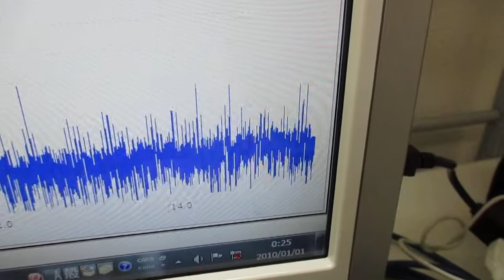メガヘルツの超音波発振制御 ultrasonic-labo